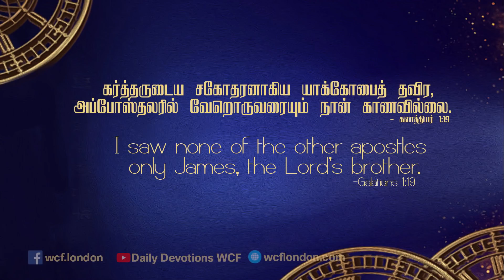கலாத்தியர் 1:19 - Galatians 1:19 - MM - 27th June 2019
கலாத்தியர் 1:19
“கர்த்தருடைய சகோதரனாகிய யாக்கோபைத் தவிர, அப்போஸ்தலரில் வேறொருவரையும் நான் காணவில்லை.”
        அப்.பவுல் எருசலேமுக்கு சென்று அப்.பேதுருவை சந்தித்தபோது அங்கு  கர்த்தருடைய சகோதரனாகிய யாக்கோபும் இருந்ததாக கூறுகிறார். இவர் இயேசுவின் ஒன்றுவிட்ட சகோதரர். (1கொரி 9:5) மரியாளுக்கு பிறந்தவர். இவர் இயேசு இருந்தநாட்களில் அவரை விசுவாசிக்கவில்லை. (மத் 13:55) ஆனால் அவர் மரித்து உயிர்த்த பின் இயேசுவுக்காக ஊழியஞ்செய்தார். யாக்கோபு நிருபத்தை எழுதியவர் இவரே. அப்.பேதுரு புறஜாதிகள் நடுவில் தேவன் செய்த காரியங்களை விளக்கினபோது, யாக்கோபும் உடனிருந்து பேசினார். (அப்15:13-23)

நம் வாழ்வல் பயன்பாடு:    யாக்கோபு கர்த்தருடைய சகோதரனாயிருந்தும், தன்னை கிறிஸ்துவின் அடிமையாக கூறுகிறார். அப்.பேதுரு, அப்.பவுல், யாக்கோபு போன்றவர்கள் தாங்கள் தேவனிடம் கொண்டிருந்த உறவினையே மேன்மைப்படுத்தி னார்கள். நீங்கள் கிறிஸ்துவுடன கூடிய உறவில் சரியாக இருந்து, அதையே பிரகடனப்படுத்துங்கள்.
Galatians 1:19 But I saw none of the other apostles except James, the Lord’s brother.
When Paul went and met Apostle Peter at Jerusalem,he says that Apostle James was also with him. He is Lord’s brother (1 Cor 9:5) He was born of Mother Mary. When Jesus was living in this world, he didn’t believe Jesus( Matt 13:55) But after Jesus died and resurrected, he served Jesus. The Epistle of James was written by this James. When Apostle Peter was explaining about great things our lord did amongst the gentiles, James was with him and supported in talking ( Acts 15:13-23)
Application:
Though James was Lord’s brother, he calls himself the slave unto Christ. Apostle Peter , Paul and James like people, exalted their relationship with the Lord only. So be right in the relationship with the lord and demonstrate that alone.